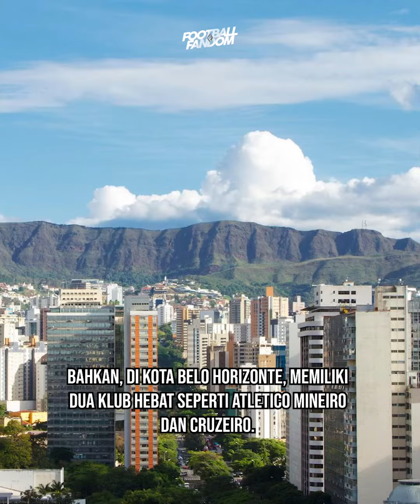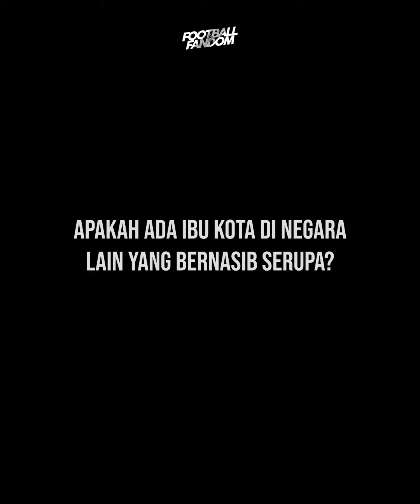Brasilia, Ibu Kota yang Tak Berprestasi di Sepakbola